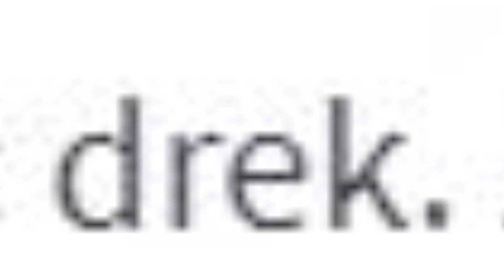IZGUBLJANJE ČASA: Resno vprašanje!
Subskrajbajte se, da ne zamudite prihajajočih oddaj!